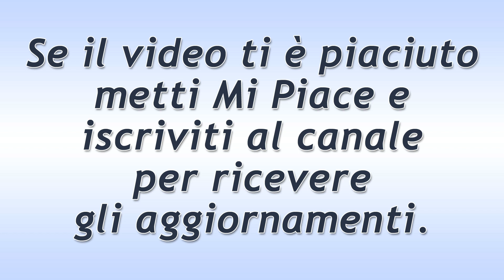Il Segreto Puntata del 22 Maggio 2019. Maria si Confida con Fernando Mesia!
Il Segreto trama puntata di oggi mercoledì 22 Maggio 2019.
Maria ascolta gli strani discorsi di Fernando e lascia intendere di temere di essere stata smascherata. La ragazza nota un certo cambiamento nel Mesia. Lo vede scostante, freddo, come se non si fidasse più di lei. Per questo motivo, allarmata, decide di andargli a parlare.